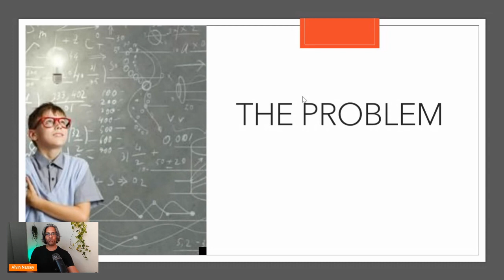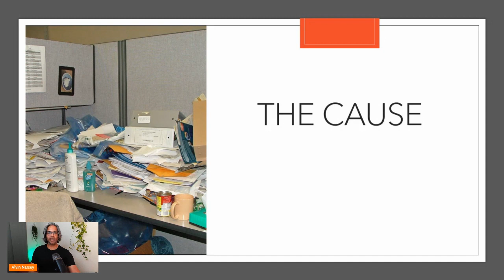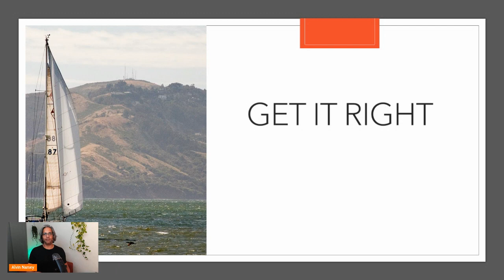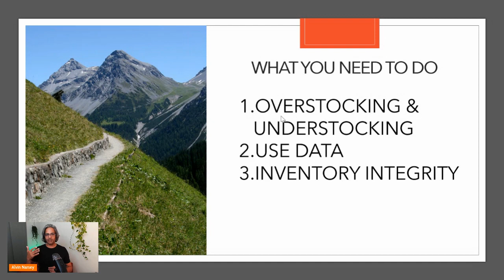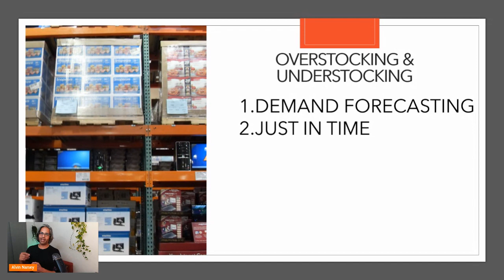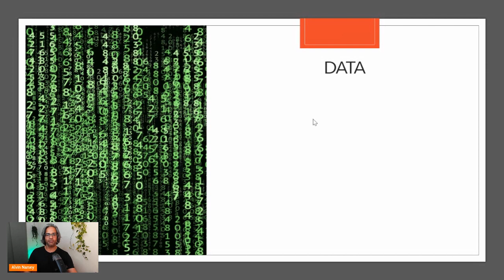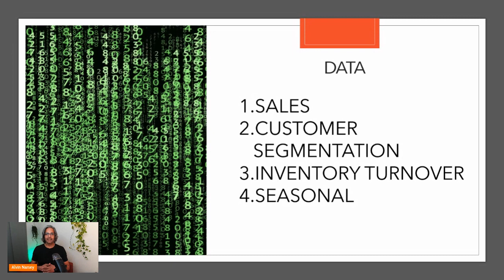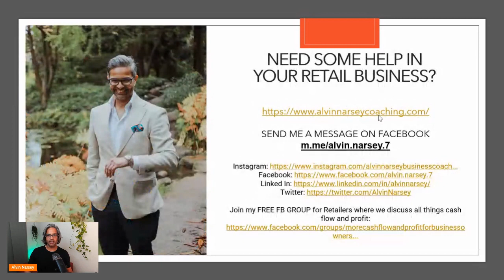Effective Inventory Management Techniques for Business Success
In this video, we're going to discuss effective inventory management techniques that can help you achieve business success.

Inventory management is one of the most important aspects of business. If you can manage your inventory effectively, you'll be able to reduce costs, increase efficiency, and expand your business. In this video, we'll discuss various inventory management techniques that you can use to improve your business performance. So be sure to watch this video to learn about effective inventory management techniques!

👉 Are you frustrated because you are not growing your Brick & Mortar Retail business fast enough?
Let me show the simple steps to growing your retail business.
I'm an Entrepreneur with over 15 years of buying and selling brick and mortar retail businesses.
I benefited greatly from the generosity of Mentors & Business Coaches, and its now time for me to give back!